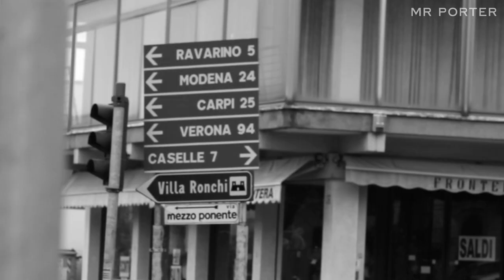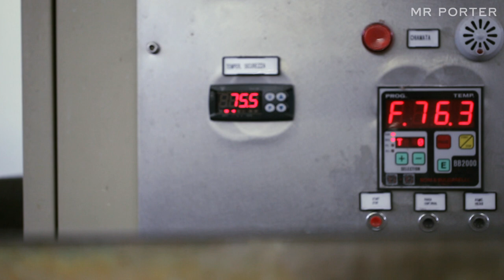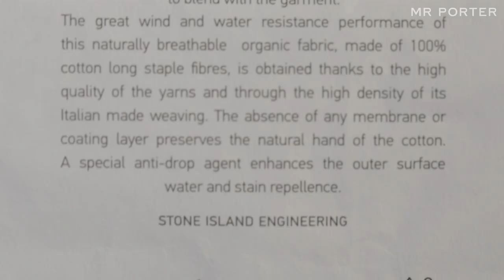Behind The Brand | Stone Island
We go behind the scenes at Stone Island's Italian workshop to get a look at the cult brand's very technical and innovative approach to outerwear.